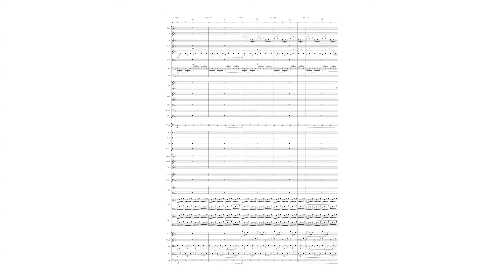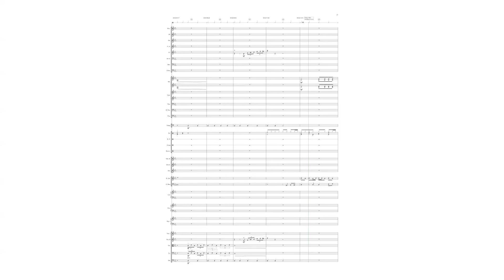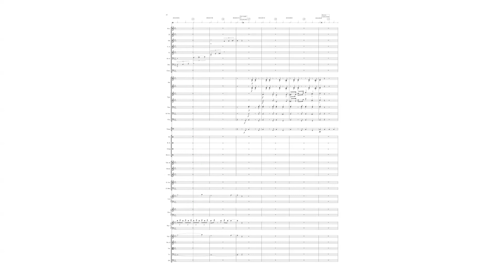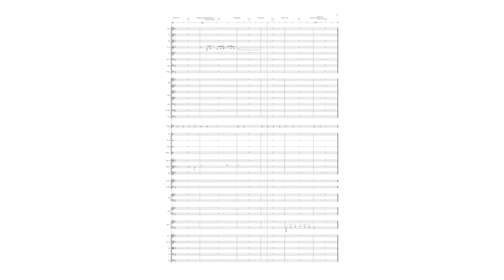Happiness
My entry for the 2018 Film Music Competition Zürich
Director of the movie is Steve Cutts .
As publishing this film with other music than the original is forbidden
here a scrolling score  video with my score .